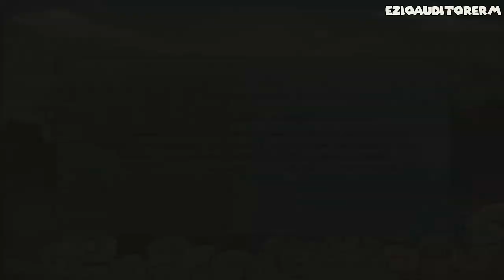NARUTO SHIPPUDEN ULTIMATE NINJA STORM REVOLUTION GAMEPLAY ITA #6 :LA STORIA DI MECHA-NARUTO Pt.2